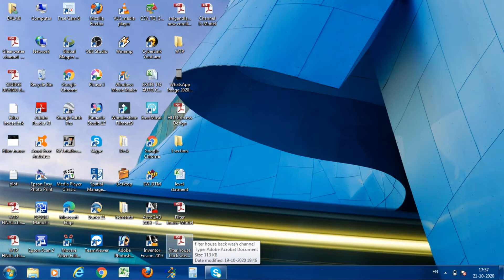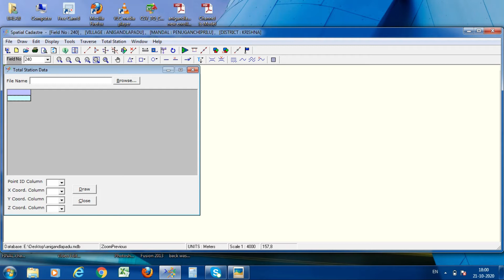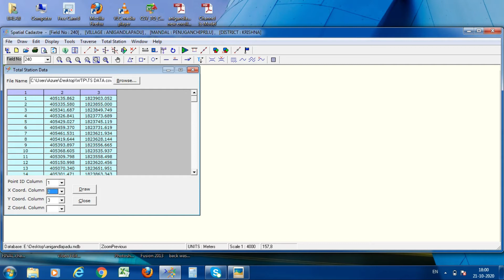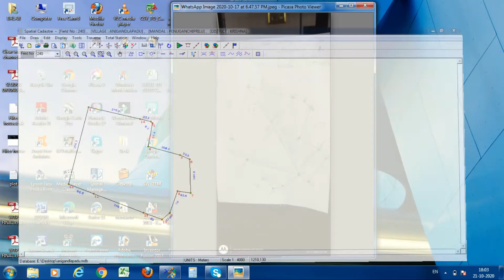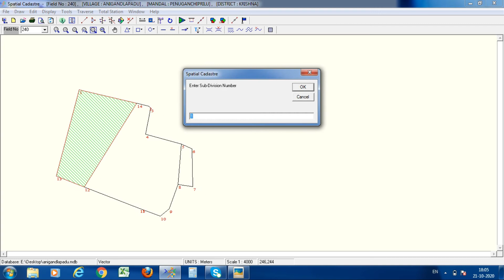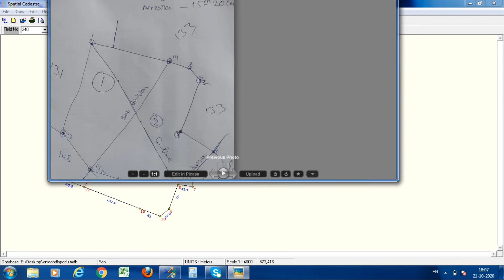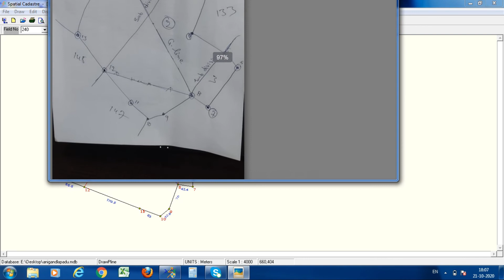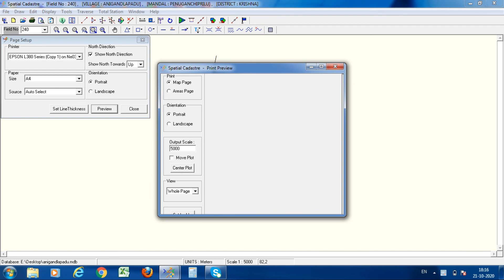How to import CSV Data Total Station data to BHUMITI Software after feild Survey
how to import csv to bhumiti
how to import survey of field survey data in bhumiti software
how to draw FMB after import of CSV data

Regards
G.Balaji